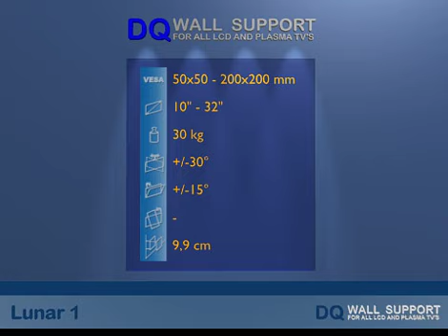Lunar 1 *** Montage der LCD- Plasma-Wandhalterung *** DQ Wall Support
Montage- und Funktionsvideo zur Lunar 1.
Anleitung zur Montage und zu den Funktionen des LCD-Wandhalters.
ausrichten - anzeichnen - bohren - schrauben

1 - VESA BxH:    50x50mm 75x75mm 100x100mm 200x100mm 200x200mm
2 - TV Format:   10" - 32" (25 - 82cm)
3 - Tragkraft:   30 KG maximal
4 - Funktionen: Dreh- und neigbar
5 - Fabrikat:   Support Watch TV